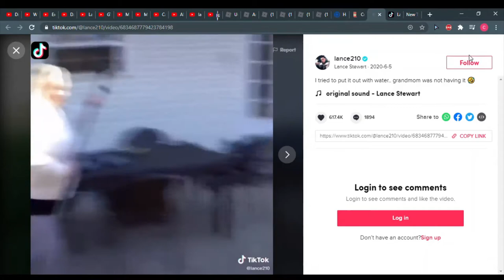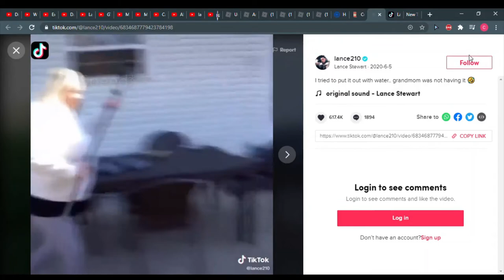Would You Do Me A Favor And Stop F---- Smoking 🚭In Different Speed Variations